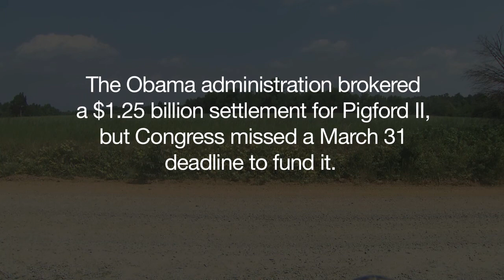Editing; E04 News Feature Honorable Mention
Khalil Abdallah
CNN
Farmer on a Mission